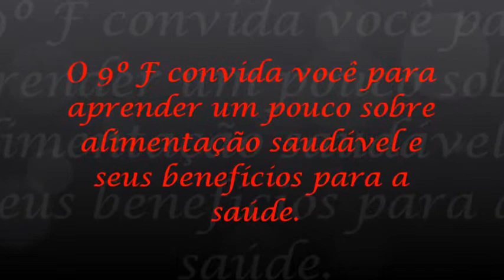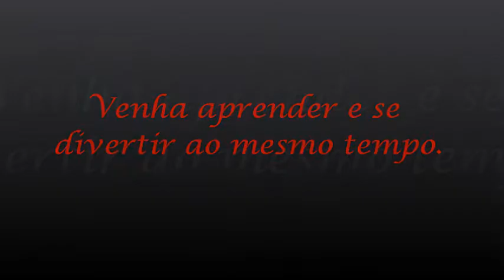Mostra do Conhecimento 2012 - Alimentação Saudável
Turma 9º F
Data: 08/11/2012
Local: Colégio Arquidiocesano, Sala 03